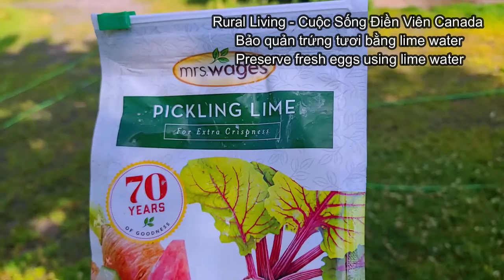Preserve eggs with lime water | Bảo quản trứng tươi | Rural Living - Cuộc Sống Điền Viên Canada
Preserve eggs with lime water
Cách bảo quản trứng tươi